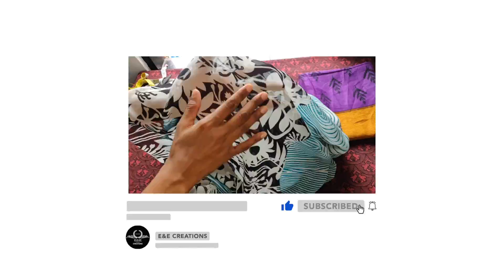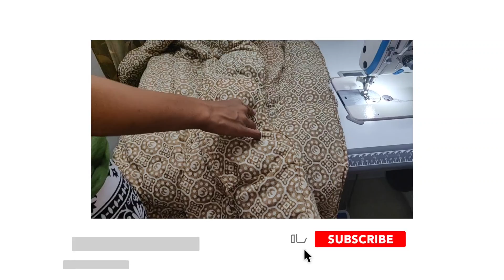ഇനി ഒരിക്കലും ബെഡ് വാങ്ങി ആരും കാശു കളയണ്ട പത്തുപൈസ പോലും ചിലവില്ല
Malayalam Stitching Tutorial Classes 100% Free
Daily New Usful Videos
Daily Live Stitching Classes